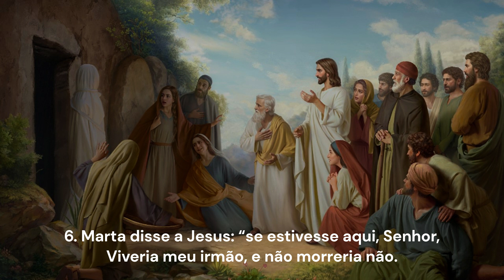CREIO EM TI | Comunhão | 5º Domingo da Quaresma | Ev. A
CREIO EM TI
5º Domingo da Quaresma
Comunhão
R.: Jo 11,27.26
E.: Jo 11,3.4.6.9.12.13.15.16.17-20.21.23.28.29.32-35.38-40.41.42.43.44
M.: Mons. Marco Frisina ("Credo in Te")

 C             G        Am   F    C/E               G4 G
Creio em Ti, Senhor, o Filho do Deus vivo,
F           Em Am  Dm                 G4   G
Tu és o Cristo, que vieste ao mundo
Disse-lhes, pois, Jesus: “Sou a ressurreição.
F                                 Em Am Dm            G     C
Quem crer em mim, ainda que morra, viverá”. (27.25)

           Am                        Em          G                       Am
1. As irmãs Marta e Maria mandaram, então dizer:
              F                              C                 Dm                   G
    a Jesus “Senhor, quem amas está prestes à morrer”
    Em resposta, disse o Mestre: “não é doença mortal,
               Dm                    G7               F                      C
    É pra glória de Deus Pai e à seu Filho, glória igual” (3.4)

2. Jesus ainda ficou dias naquele lugar,
    e depois disse: “à Judéia todos nós vamos voltar
    Doze horas tem o dia, se por ele vos conduz
    Não tropeça, porque vê deste mundo a sua luz”. (6.9)

3. “Nosso amigo dorme posto, vou ele despertar”,
    Responderam: “se dormindo ele está, vai se salvar”.
    Porém não compreenderam, Jesus Cristo esclareceu
    E falou-lhes com clareza, disse: “Lázaro morreu”. (12.13)

4. “Eu agora me alegro por não ter estado lá,
    Para que acrediteis, mas pra lá, nós vamos já”.
    Disse o incrédulo Tomé, disse aos amigos seus:
    “Vamos nós para morrermos junto àquele que morreu”. (15.16)

5. Em Betânia, ao chegar, quis o Mestre o amigo ver
    sepultado há quatro dias, já estava a apodrecer
    Marta soube de Jesus e com Ele foi falar
    Mas sua irmã não veio ver, estava em casa a chorar. (17-20)

6. Marta disse a Jesus: “se estivesse aqui, Senhor,
    Viveria meu irmão, e não morreria não.
    Mas se pedes ao bom Deus, ele te concederá”.
    Jesus disse: “teu irmão, logo ressuscitará.” (21.23)

7. Sussurrou Marta à Maria: “Jesus manda te chamar”,
    Veio ela ao seu encontro, pôs-se logo a chorar
    Comoveu-se o Senhor, perguntou: “onde o puseste?”
    “Vinde e vede, meu Senhor”. Eis que então Jesus chorou. (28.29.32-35)

8. Frente à gruta, diz Jesus: “Esta pedra retirai”
    “Ó Senhor, já cheira mal, quarto dia se passou”.
    “Eu te disse para crer”, Jesus logo retrucou
    “e verás de Deus a glória”, o Senhor continuou. (38-40)

9. Quando a pedra retiraram, clamou logo o Senhor:
    “Te dou graças, ó meu Pai, porque ouviste meu clamor,
    Sei que sempre me ouvis, mas por esta multidão,
    Creiam que me enviaste, clamo à vos, creiam, então” (41.42)

10. “Vem pra fora”, gritou Ele, e o morto então saiu
      Com os pés e mãos atados, e o rosto sob um véu
      Jesus disse: “desatai-o e deixai-o caminhar”.
      Muitos viram o que fizera, e passaram a acreditar. (43.44)